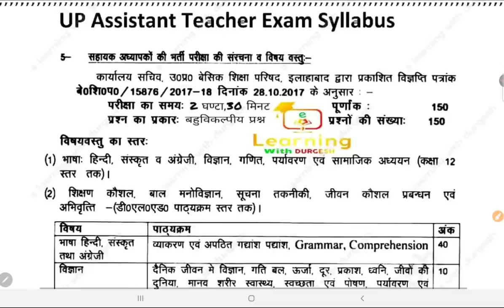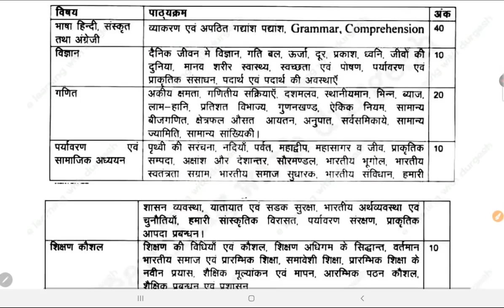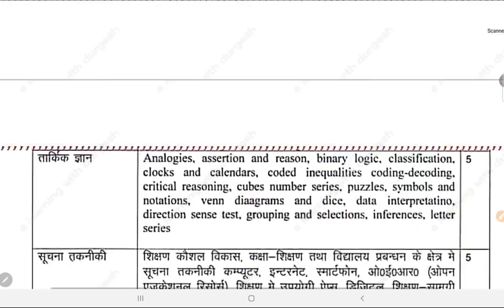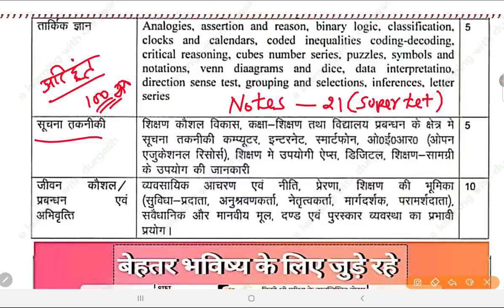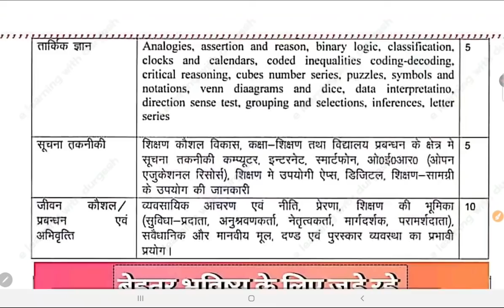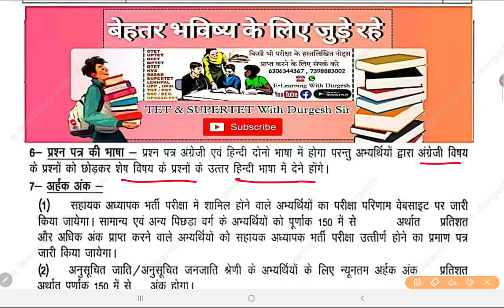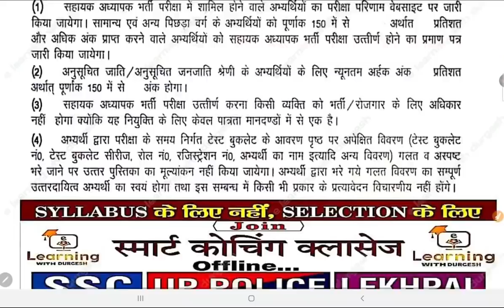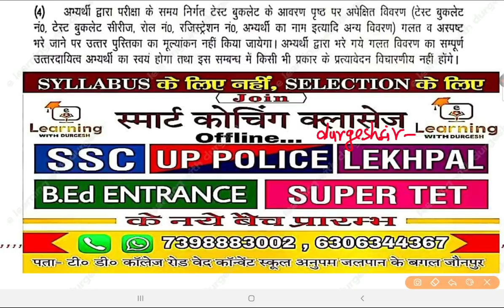supertet 2022 New Syllabus strategy How to get 125+ marks ll Best book ll notes by durgeshsir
supertet 2021-22 New Syllabus || strategy, || How to get 125+ marks,
super tet syllabus in hindi | super tet exam pattern 2020 | super tet syllabus topic wise,
UP SUPER TET, | UP Super TET Syllabus 2022, | up super TET exam 2022, | UP TET Exam,
how to crack super Tet 2021, // how get 130+ in super Tet exam,//super Tet syllabus,
SUPERTET2022 SYLLABUS strategy, सुपरटेट सिलेबस और तैयारी कैसे करें,
Super Tet-2022 पाठ्यक्रम | सटीक रणनीति | सम्पूर्ण योजना | durgesh sir
Supertet Syllabus 2021-22 supertetpreparation supertetonlineclasses supertetclasses by
SUPER TET | सरकारी शिक्षक बनने का सपना होगा पूरा !! | SYLLABUS/ PAPER PATTERN

👇🏻 फेसबुक पेज 👇🏻

👇🏻   यूट्यूब चैनल 👇🏻